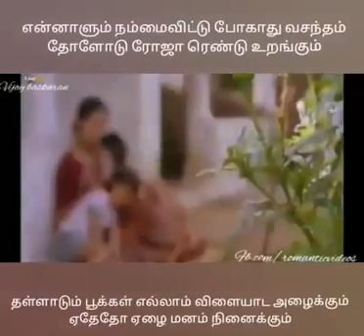My song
Favorite song at 80s